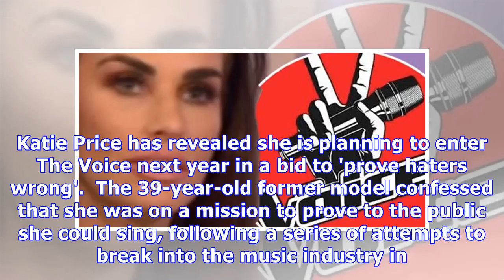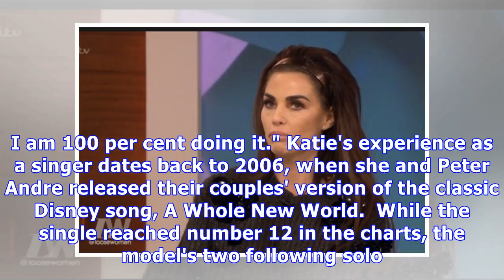Katie Price reveals she plans to audition for The Voice in a bid 'to prove all haters wrong'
Katie Price has revealed she is planning to enter The Voice next year in a bid to 'prove haters wrong'.  The 39-year-old former model confessed that she was on a mission to prove to the public she cou...